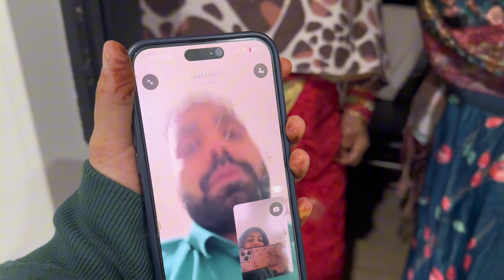KARWACHAUTH &DIWALI CELEBRATION AT AUCKLAND NEWZEALAND 🇳🇿||INDIANS IN NEWZEALAND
My name is Ankita Joshi. I am Garhwali Indian living and working in New Zealand. I share my crazy and fun experience here.

Thanks.